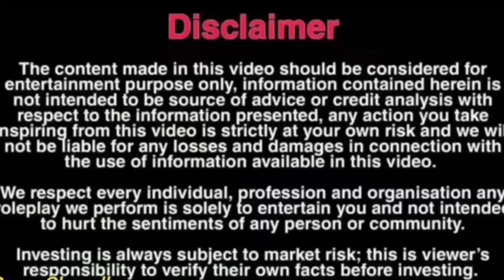Jokers ka truck mil gaya jungle me 😡😨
Haunted jungle
Rx 100
Dirt bike